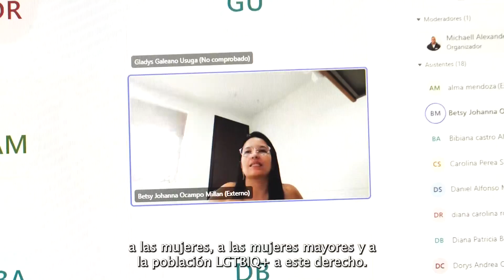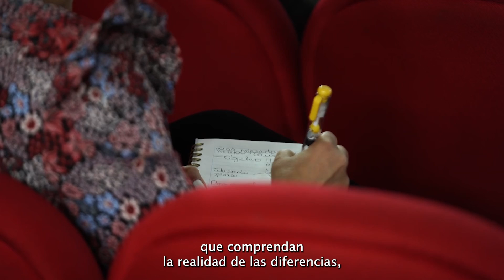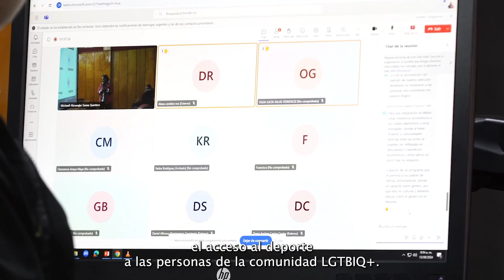Continuamos trabajando por una Ley del Deporte que sí represente la voz de la población diversa.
🙌🏻👏🏻 ¡Continuamos trabajando por una Ley del Deporte que sí represente la voz de la población diversa y de quienes impulsan la equidad de género!

✅ En la mesa intersectorial de género, este viernes, no solo se subrayó la importancia de crear condiciones equitativas en el deporte, sino que demandó la creación de un capítulo específico que garantice la representación y participación activa de todas las identidades, incluyendo a niñas, adolescentes, personas mayores y la comunidad LGTBIQ.

✅ Se abordó la importancia de pensar más allá y diseñar políticas desde una mirada integral, que detalle en los impactos de contar, por ejemplo, con escenarios deportivos seguros, inclusivos y accesibles, pero también fomentar la participación de la población diversa, tanto en la práctica, como en roles de liderazgo.

💪🏻 ¡Conoce más de esta importante mesa!